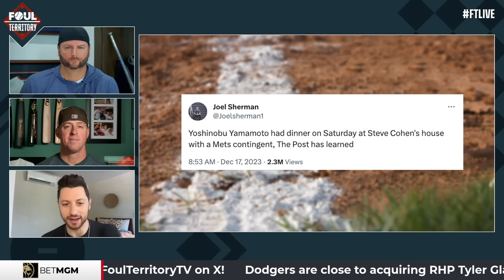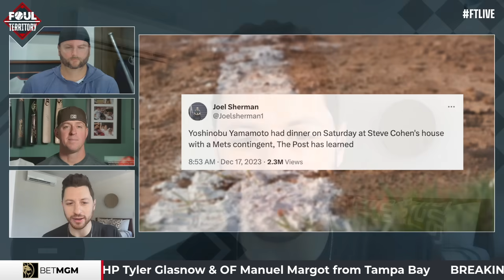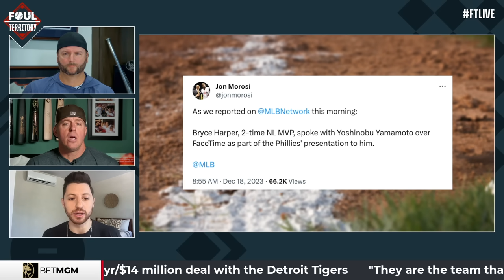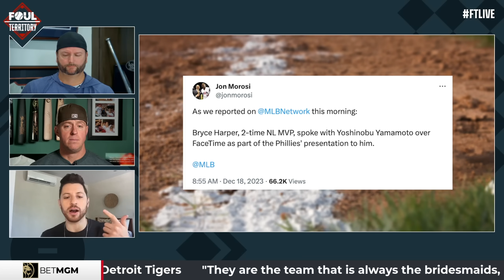Yamamoto's NY weekend | Foul Territory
The FTLive crew discuss Yoshinobu Yamamoto meetings with the Yankees and Mets and give their thoughts on when and where he'll sign